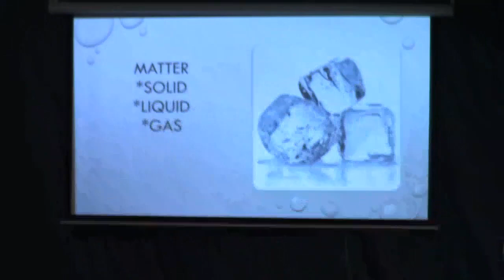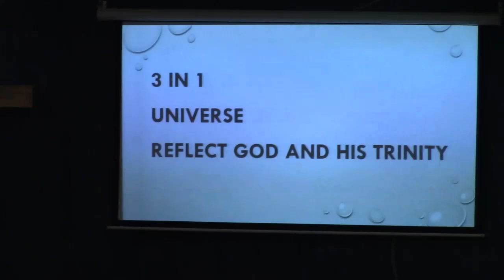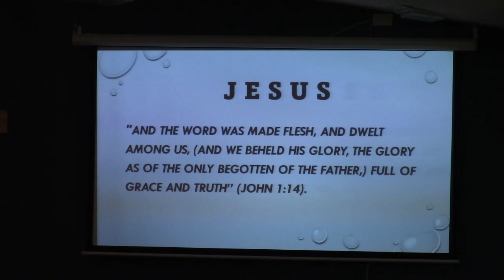2023 09 17 Sunday Morning Sermon Billy Murry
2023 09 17 Sunday Morning Sermon   Billy Murry